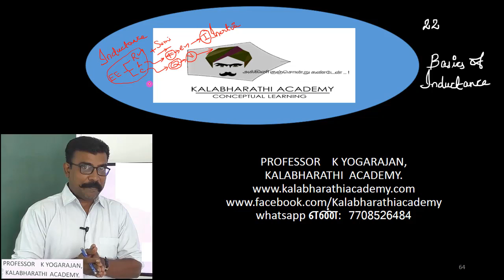22.Physics | Electromagnetic Induction and Alternating Current | Basics of Self Inductance